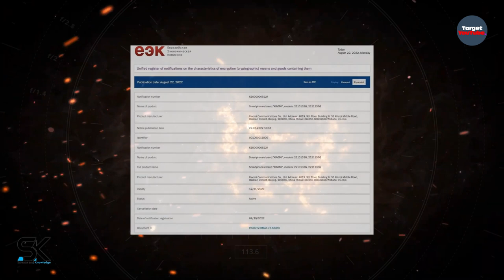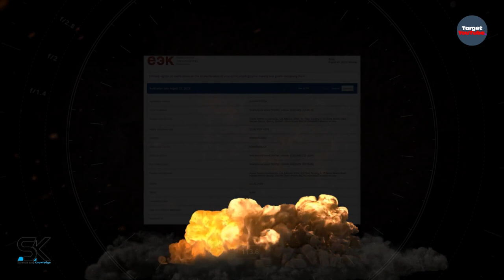Xiaomi 13 Pro - Latest Features, Specs, Camera & Release Date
Here are Xiaomi 13 and Xiaomi 13 Pro 5G 2022 latest features, specs, camera, release date, and much more. ◄ According to the latest news and leaks, Xiaomi 13 and Xiaomi 13 Pro will be presented in near the future. Xiaomi 13 and Xiaomi 13 Pro will be the first Snapdragon 8 Gen 2 smartphones in the brand line. Thanks!

SAK - SAK99